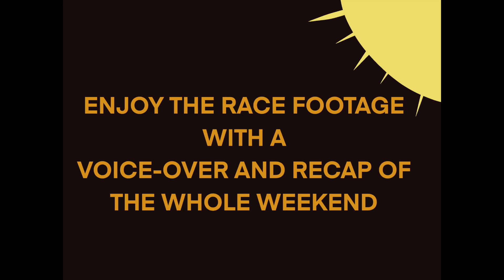10km @ THE EUROPEAN XC CLUB CHAMPIONSHIPS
two weeks ago, Bob lined up for a 10km xc race in the middle of indoor season to represent our track club at the European cross country club championships. hope you enjoy this episode :)